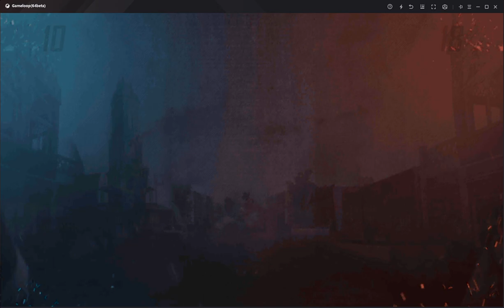😂 Prank With Pro Player 😂 Pubg Mobile